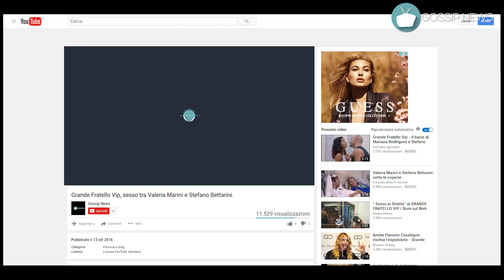La lite tra Serena Grandi e Giulia De Lellis a Pomeriggio 5: era pilotata. Ecco i dettagli.